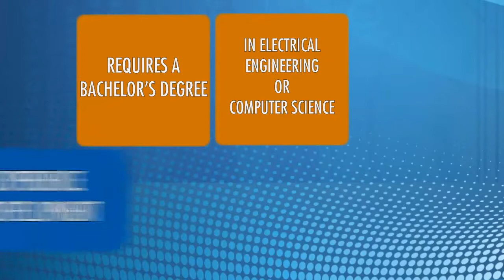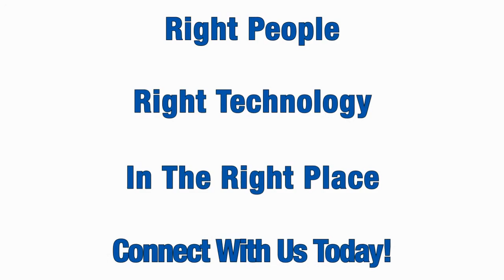Android Software System Engineer--Vertex-Us.Jobs/Jobs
Looking for an Android Software Systems Engineer in Basking Ridge, New Jersey to use coding methods to initiate or enhance program execution and functionality. If you are experienced android developer comfortable working in the wireless industry, then this may be the opportunity for you.

Submit Your Resume Today!

Average Yearly Compensation: $93,186

Additional Responsibilities:

    Work with cross functional teams
    design and code from specifications, analyzes, evaluates, tests, debugs, documents, and implements complex Android apps
    Participate in the evaluation, recommendation, and selection of software solutions
    Perform project management of estimating, scheduling, and monitoring tasks
    Perform expert-level engineering tasks associated with the analysis, design, and development of mobile device firmware, application software, and/or operating systems
    Interface with different departments within the organization regarding new deployments

Required Skills:

    Excellent  organization, communication, and leadership skills
    Bachelor's degree in EE or CS
    6-10 years of experience in software development
    6+ years experience in Android / Java application development
    6+ years of previous wireless industry experience
    4+ years  of strong experience in Android specific's like adb, ddms, aapt, eclipse IDE,  Android CTS
    Strong knowledge in HTTP/HTTPS, SyncML and XML/WBXM
    Experience with network protocols like ip, tcp, udp, http

Preferred Experience & Education:

    Master degree
    Experience with CDMA / LTE

Benefits:

    120 hours of vacation and sick leave
    8 Paid Holidays
    401(k) Investment Plan
    Medical, Dental, Vision and Life Insurance
    Prescription Drug Plan
    Direct Payroll Deposit
    Social Security and Worker's Compensation
    Unemployment Compensation Insurance
    Reimbursement for Job Related Education and Training

Company Overview:

Founded in 2003, Vertex Innovations Inc., a women owned business, is a national telecommunications consulting firm.  We offer creative thinking and unparalleled service to our clients in order to achieve the best possible results on every project.

Vertex Innovations has extensive knowledge in both the telecommunications and commercial construction industries.  We have a depth of experience in a range of telecommunications disciplines.  We offer Fixed Network Engineering, RF Engineering, Transport Engineering, MSC (Mobile Switching Centers) Construction, Network Integration, Xing Database, Cell Site Construction, In-Building Engineering, Network Implementation, Project Management services and Owner Representation.